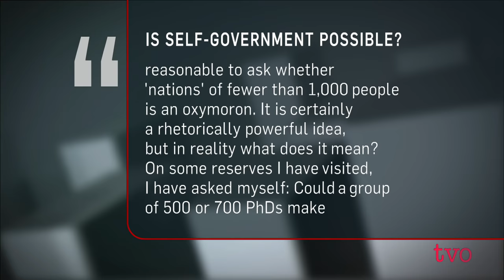Thomas King: The Influence of Indigenous Art | The Agenda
In 2015, award-winning writer Thomas King spoke about his novel, "The Back of the Turtle." The conversation also explored how Indigenous artists have influenced the debate over Indigenous issues in Canada, and whether reconciliation with non-Indigenous Canadians is possible.